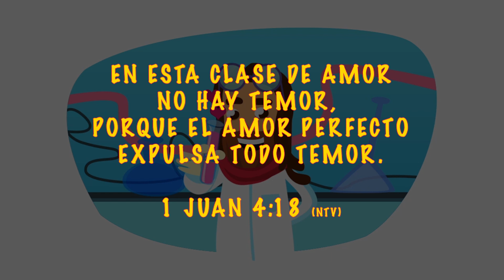Devocional Para Niños | El Perfecto Amor | Biblia Para Niños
Encuentra el libro devocional para colorear "Amor" de Living Stories y otros recursos gratuitos

Disfruta de nuestras playlist en Spotify:
Música Cristiana para Niños: